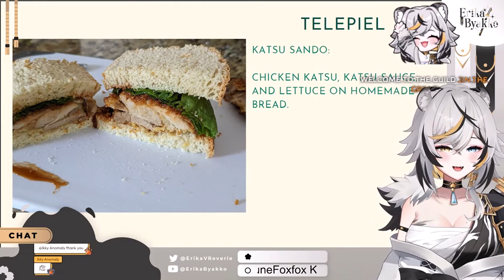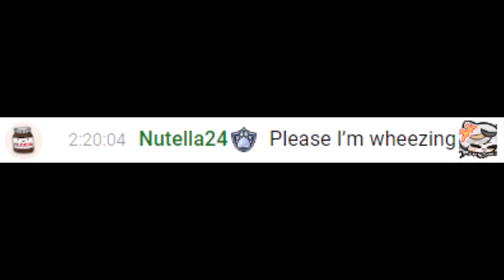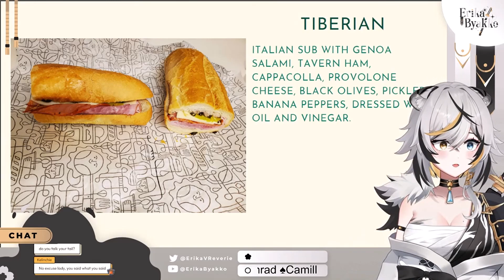[VReverie Clips] Erika Byakko Very Cutely Misspeaks!!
Original stream at 2:06:16, 2:18:55 and 56:55

Welcome to the Grill where Erika's booty is simply built different!